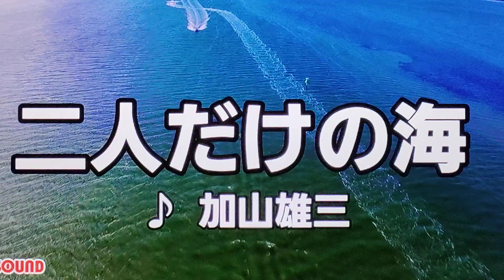二人だけの海 加山雄三 1967 ~cover ♪AKIRA